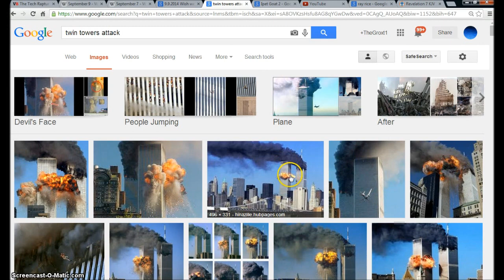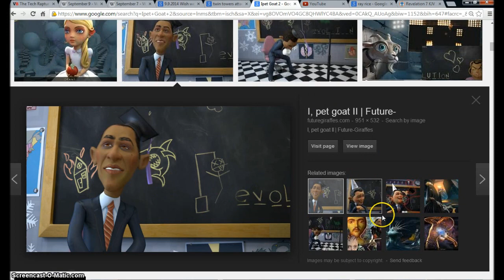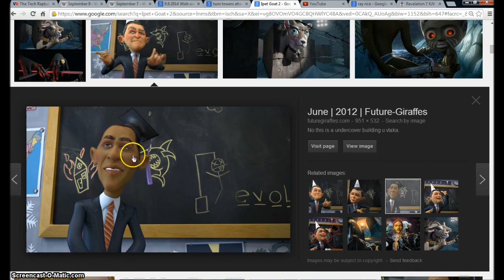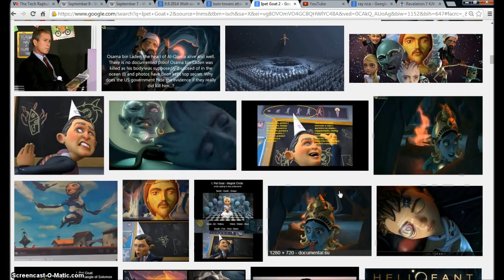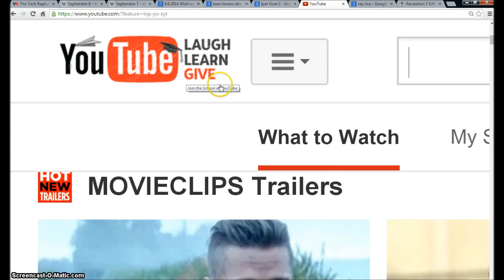Sept 8 Youtube Logo Show the Next 911 Event coming? Illuminati Freemason Symbolism.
An investigative look into the Sept 8th YouTube logo. Showing the symbolism of the 5th age and another 911 twin towers type of event coming. Matching the Cryptic I Pet Goat 2 Video on You Tube.
◄ Revelation 12 ►
1And there appeared a great wonder in heaven; a woman clothed with the sun, and the moon under her feet, and upon her head a crown of twelve stars: 2And she being with child cried, travailing in birth, and pained to be delivered.

3And there appeared another wonder in heaven; and behold a great red dragon, having seven heads and ten horns, and seven crowns upon his heads. 4And his tail drew the third part of the stars of heaven, and did cast them to the earth: and the dragon stood before the woman which was ready to be delivered, for to devour her child as soon as it was born.

5And she brought forth a man child, who was to rule all nations with a rod of iron: and her child was caught up unto God, and to his throne. 6And the woman fled into the wilderness, where she hath a place prepared of God, that they should feed her there a thousand two hundred and threescore days.

7And there was war in heaven: Michael and his angels fought against the dragon; and the dragon fought and his angels, 8And prevailed not; neither was their place found any more in heaven. 9And the great dragon was cast out, that old serpent, called the Devil, and Satan, which deceiveth the whole world: he was cast out into the earth, and his angels were cast out with him. 10And I heard a loud voice saying in heaven, Now is come salvation, and strength, and the kingdom of our God, and the power of his Christ: for the accuser of our brethren is cast down, which accused them before our God day and night. 11And they overcame him by the blood of the Lamb, and by the word of their testimony; and they loved not their lives unto the death. 12Therefore rejoice, ye heavens, and ye that dwell in them. Woe to the inhabiters of the earth and of the sea! for the devil is come down unto you, having great wrath, because he knoweth that he hath but a short time.

13And when the dragon saw that he was cast unto the earth, he persecuted the woman which brought forth the man child. 14And to the woman were given two wings of a great eagle, that she might fly into the wilderness, into her place, where she is nourished for a time, and times, and half a time, from the face of the serpent. 15And the serpent cast out of his mouth water as a flood after the woman, that he might cause her to be carried away of the flood. 16And the earth helped the woman, and the earth opened her mouth, and swallowed up the flood which the dragon cast out of his mouth. 17And the dragon was wroth with the woman, and went to make war with the remnant of her seed, which keep the commandments of God, and have the testimony of Jesus Christ.

Hallelujah.